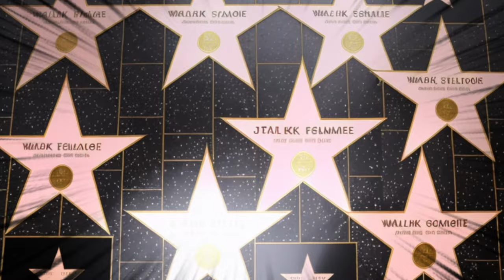Atores que Fazem só UM PAPEL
ATORES FAMOSOS QUE SE TORNARAM REFÉNS DE UM ÚNICO PERSONAGEM!

Bem-vindos ao nosso canal! Neste vídeo, vamos explorar um fenômeno curioso e impactante em Hollywood: atores famosos que se tornaram reféns de um único personagem. Alguns papéis são tão marcantes e bem-sucedidos que acabam definindo a carreira de um ator, impedindo-os de escapar da sombra do personagem que os consagrou. Vamos analisar os efeitos dessa identidade cinematográfica em suas carreiras e como isso pode afetar suas escolhas artísticas e oportunidades futuras. Prepare-se para descobrir as histórias fascinantes por trás desses atores e como eles lidaram com o desafio de equilibrar a fama e a liberdade criativa. Se você é fã de cinema e está interessado nos bastidores da indústria do entretenimento, este é o lugar para desvendar os segredos dos atores que viveram à sombra de um único personagem icônico.